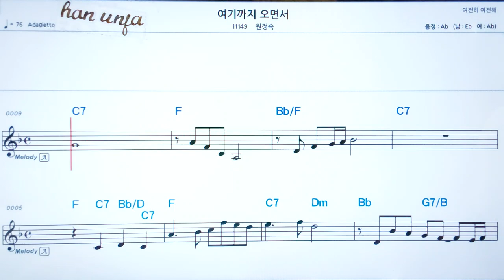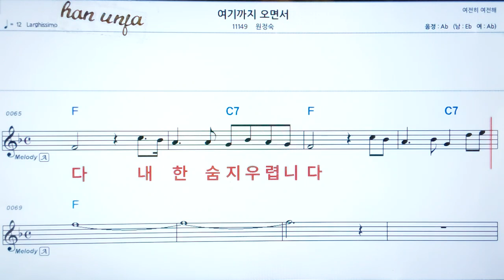💖 여기까지 오면서/원정숙 👍코드,악보, 코드 ,Karaoke*카라오케 반주